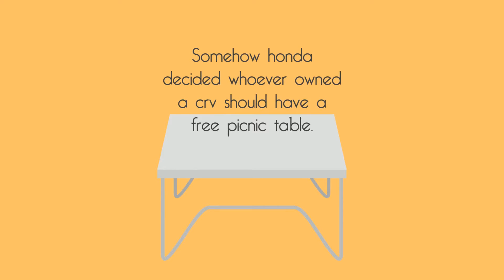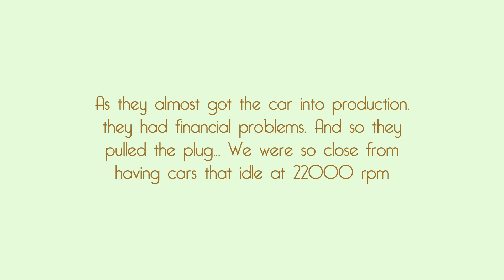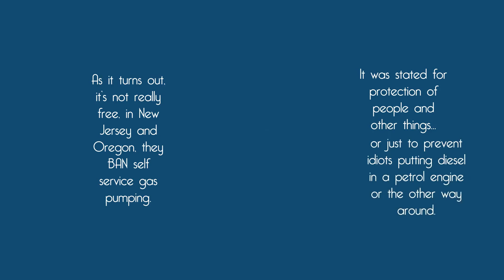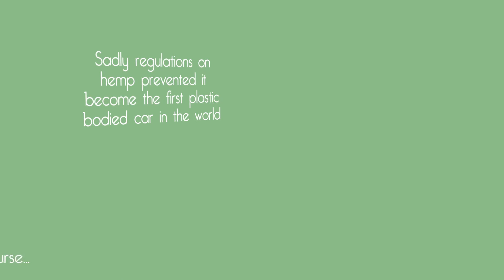10 car facts - Part 3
Please Read Before Commenting(answers are here...)
Will I make more? Ehh maybe not this series anymore(we ran out of interesting facts :( as you can see...)
Tutorial? Ehh, our voices are so punchable and cringy.
This video took super long to come out i'm sooooooooo sorry, we're all busy in school work and stuff -_-
Next video will be coming out in about aleph null years. (Nerds will understand...)
Research: (There will be one here when I come up with a better name)
Animation: Kairos